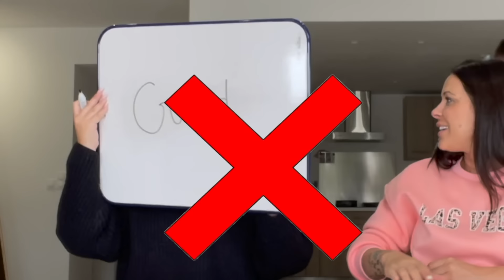LE MEILLEUR COUPLE ? 🤦🏻‍♀️😱😂 (fou rire garantis)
C'EST GRATUIT 😎

Dans cette vidéo on reçoit isabelle Arnaud et Loris son chéri

Dans cette vidéo on se met à l'épreuve Isa et Loris Vs Un mec/ Une meuf
A votre avis qui sera le gagnant
attention fous rires assurés! 😂😂😂😂

On reprend un peu le concept des "zamours" .

👊🏻Production et réalisation 👊🏻
👉🏻 Vidéo écrite et réalisée par Shanna et Jonathan
👉🏻 Montage : Shanna & John
👉🏻 Logiciel montage : Finlacut pro
👉🏻 Vignette réalisée sur : Canva
👉🏻 Filmé : à l'Iphone 12 Pro Max

 Restez connectés les prochains épisodes arrivent VITE 🙏🏻